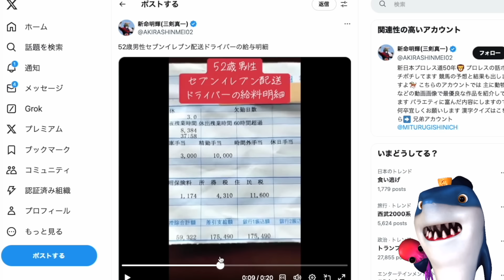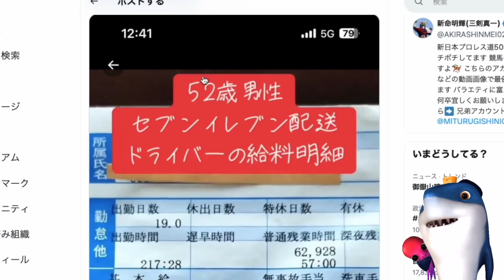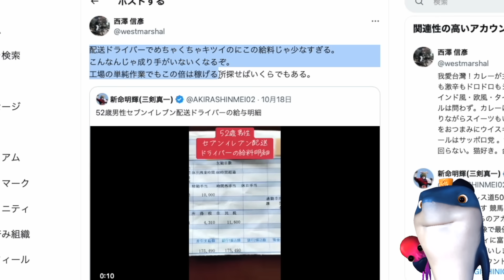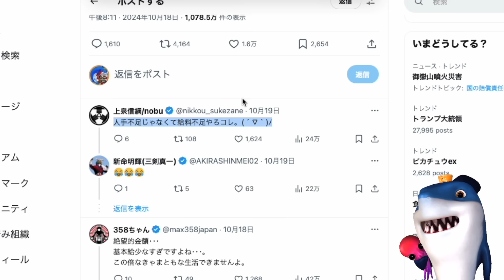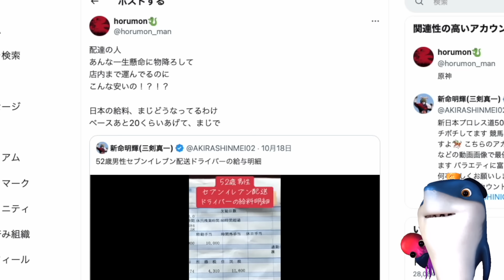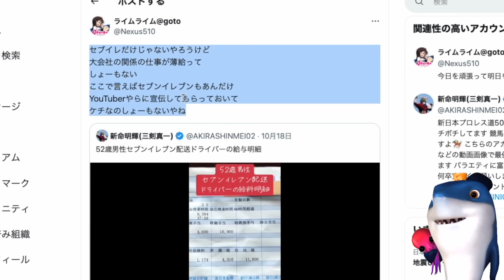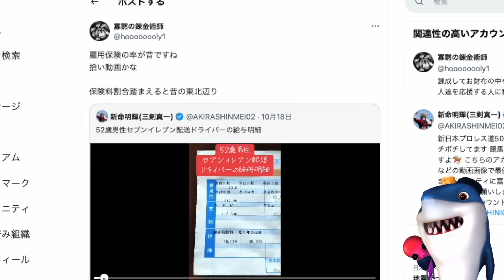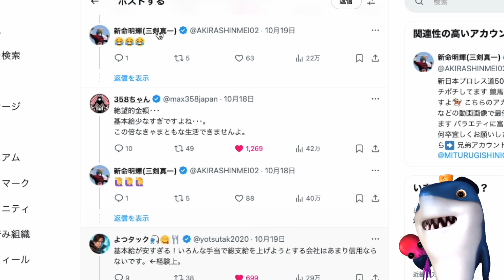【セブンイレブン配送ドライバー】給与明細を公開して話題に!!52歳の基本給や残業代がヤバすぎる!!ドライバーが減るのもしょうがないと言われるその内容がヤバい!!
ヤバすぎる数字が並んでてw😅

参考リンク